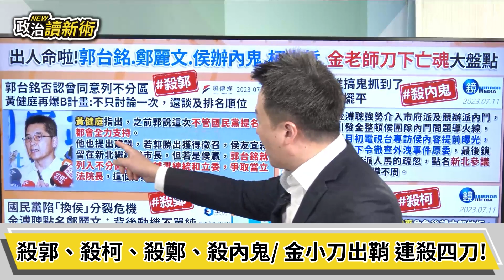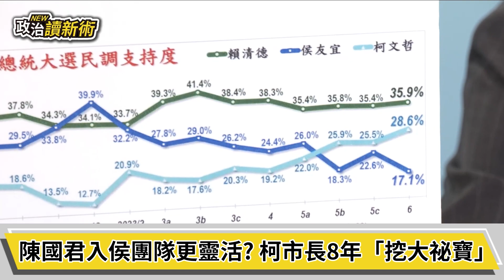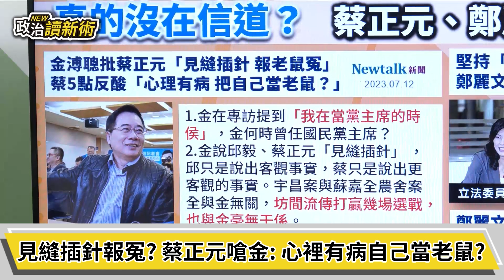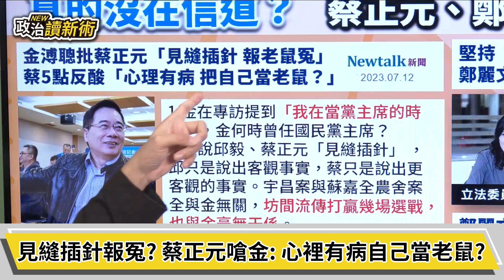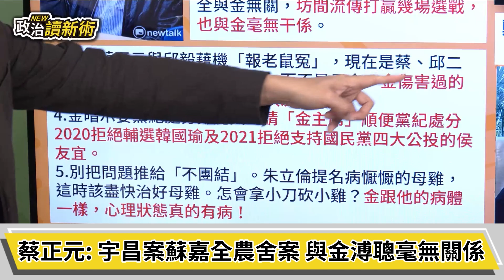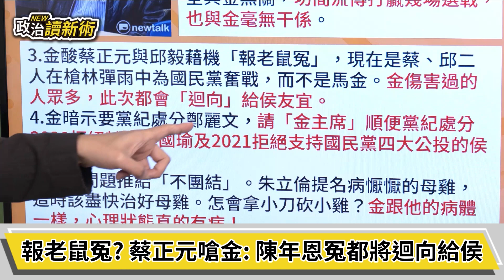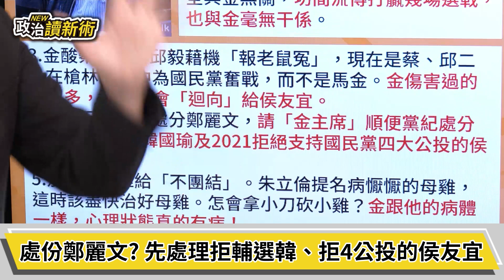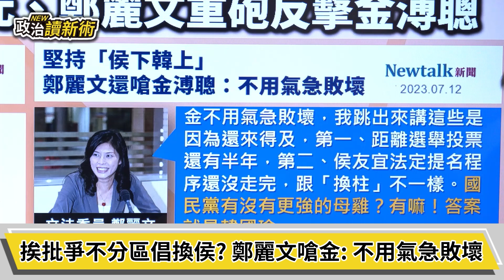金刀開剁！挺侯換侯派內戰｜李正皓 卓冠廷 李坤城【政治讀新術】必看爆點💥20230713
來賓：民進黨新北議會黨團總幹事　卓冠廷｜政治學者　范世平｜立委參選人　李坤城

🔸出人命啦！郭台銘、鄭麗文、侯辦內鬼、柯文哲，金老師刀下亡魂大盤點
🔸真的沒在信道？蔡正元、鄭麗文重砲反擊金溥聰